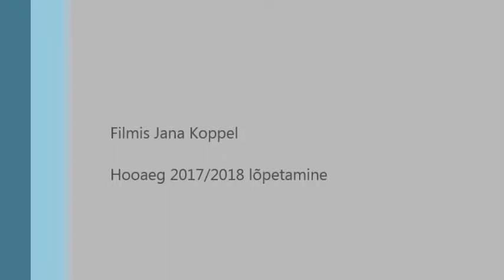"Hingelinnud" - Kehtna lasteaed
Juhendaja Nancy Buht